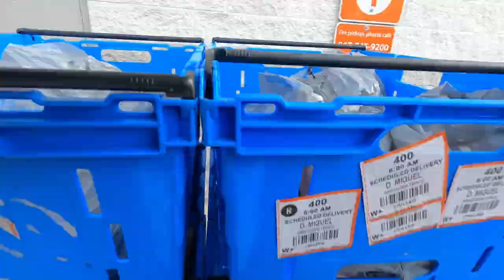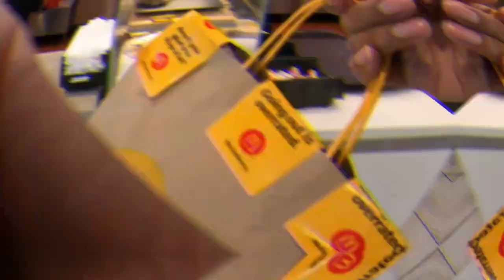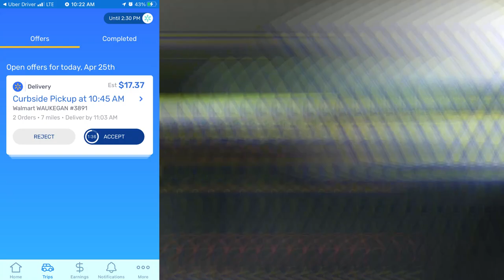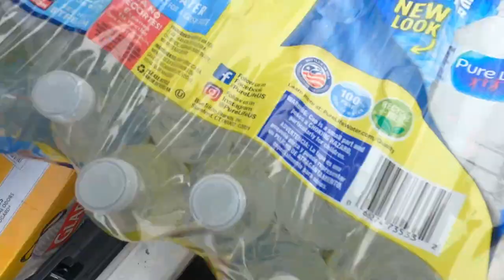Rude Walmart Employee Verbally Attacks Me For NO Reason! InstaCart/DoorDash Tips & Tricks,Ride-Along